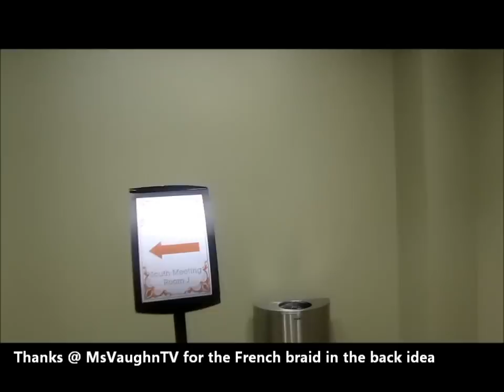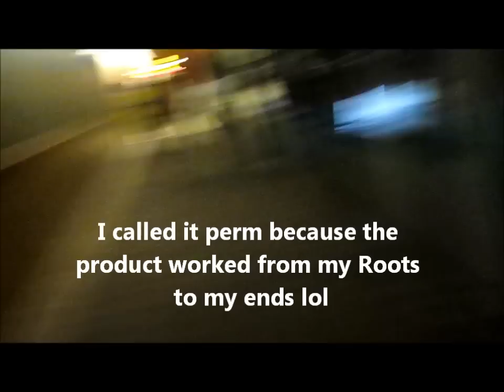Keke and I ...........headed to the Meet-up June 25, 2011